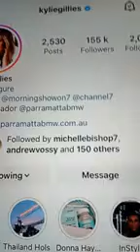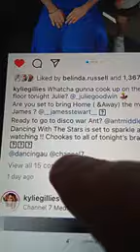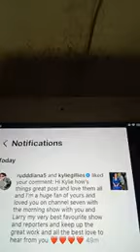@@2024 KYLIE GILLIES CH 7 MORNING SHOW AND SHE LIKED MY COMM REPLYED ON MONDAY 8TH JULY 2024 NEWEST